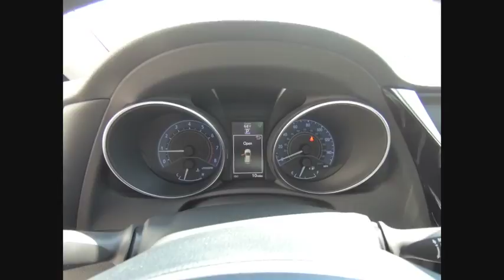2018 Toyota Corolla iM Tinley Park IL 36431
2018 Toyota Corolla iM Base

Orland Toyota
8505 W 159th St

$2,615 off MSRP! 2018 Toyota Corolla iM Base Classic Silver Metallic 1.8L 4-Cylinder DOHC 16V FWDbrbrbrOrland Toyota has the Toyota vehicles that you need in your life. We have Camry, Corolla, Rav4, and any other Toyota model that you could possibly want right here in Tinley Park. Dont forget about our indoor Certified pre-owned Toyota showroom which is one of the largest in the area. To put it simply, if you need a car, then we are the perfect solution for you. Of course, we can even perform the Toyota service and maintenance that you need done, and we can supply you with the Toyota parts that you have been looking for. Our family owned dealerships have served this area for many years. We look forward to meeting every one of our customers, and we will always be here for you before, during, and even after the sale. When you come to us, you will receive exceptional customer service and we will make you feel right at home. Our Tinley Park location was built to serve Orland Park, Joliet, Naperville, Oak Forest, Romeoville, Harvey, Chicago Heights, Burbank, Calumet City, and the surrounding areas, but we still love to get customers from out of state and even North Chicago. We look forward to serving you soon! Price includes the following rebates and incentives from Toyota Financial Services: $1,500 - TMS Customer Cash - Chicago. Exp. 06/04/2018